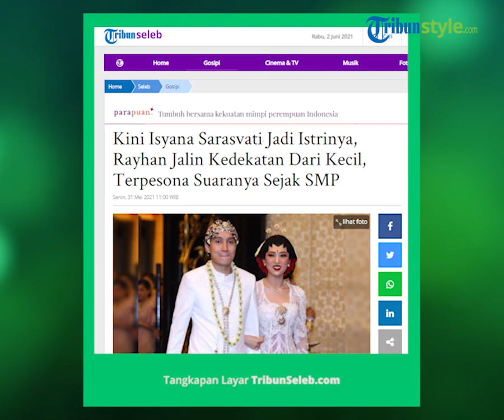Lebih dari Setahun Menikah, Isyana Sarasvati dan Rayhan Maditra Jarang Ngobrol di Rumah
TRIBUN-VIDEO.COM - Penyanyi Isyana Sarasvati dan suaminya bernama Rayhan Maditra akui jarang ngobrol di rumah selama setahun menikah.

"Ya memang jarang atau engga pernah ngobrol. Tapi aku tau, kalau di rumah memang waktunya kamu," kata Rayhan Maditra dalam channel youtube WAW Entertaiment bersama Isyana Sarasvati, dikutip Warta Kota, Senin (31/5/2021).